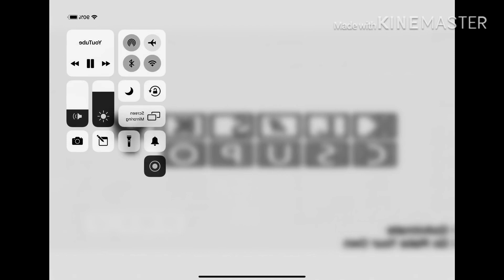(NEW EFFECT) Klasky Csupo in Squidward UTTP Major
Sponge Effect 2.0 + G Major 4 + Real G Major 4 + Squidward Major + G Major 16